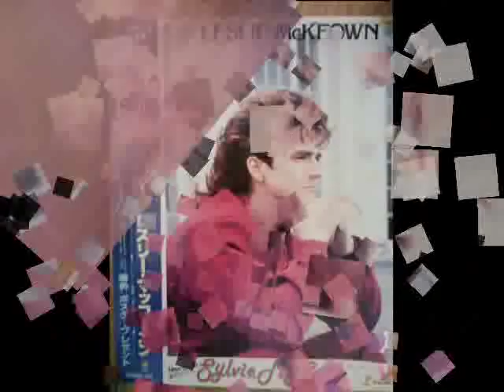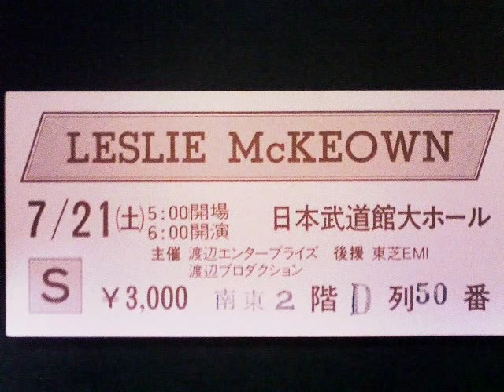Leslie McKeown July,23 1979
interview of Leslie McKeown
after he left Bay City Rollers
photo slide show of Ego Trip